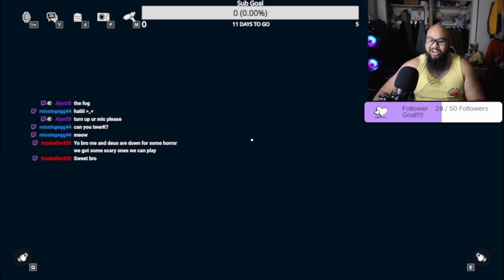Rec Room Silent Hill 2